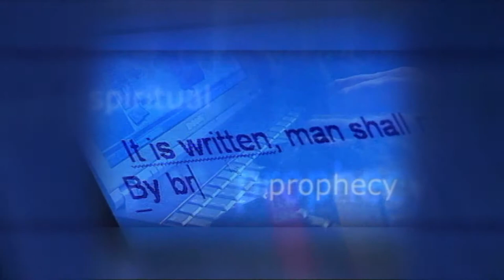Chosen to be Free - Part 1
What is the meaning of religious liberty and what is its role in a free and democratic society? Our expert panel responds to these questions by first addressing the issues of choice and love. God gave us the ability to choose and we should give that choice to others. Begin to discover how choice is being undermined today.